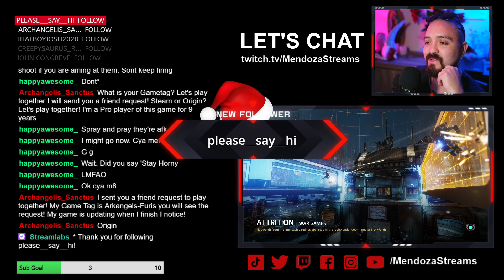Titanfall 2 - Sunday PC Vibin' / War Games / Mastiff / Ion